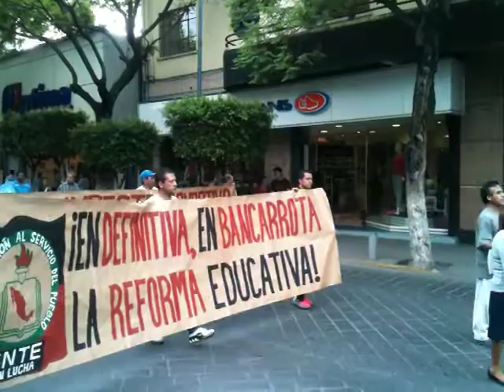EF-NOTICIAS: MAESTROS EN TEHUACÁN MARCHAN EN APOYO AL PARO NACIONAL INDEFINIDO.